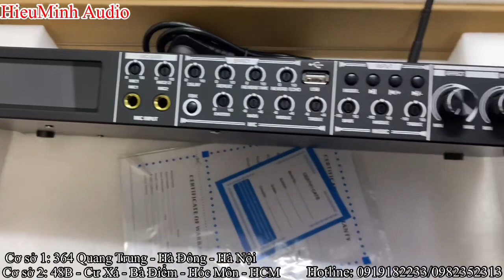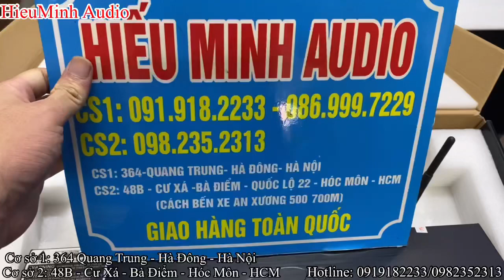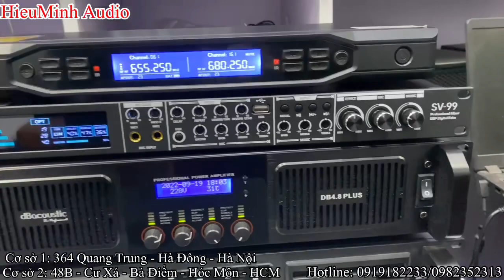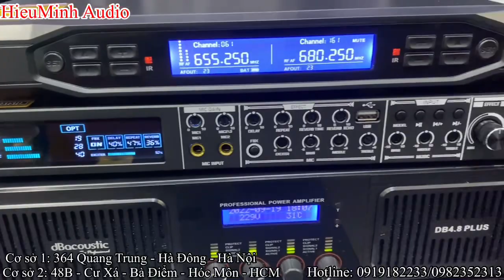Vang Cơ PS Audio sv99 - Phiên Bản Mới nhất, đã về hàng tại HieuMinh Audio.LH: 0919182233/0982352313